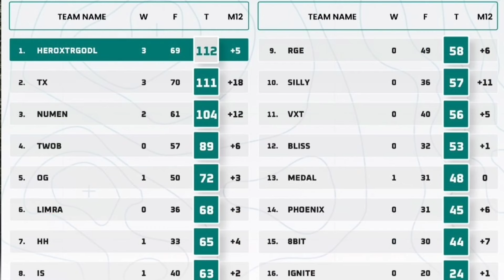GODLIKE #1 ✅ MVP Is Back 🇮🇳 Godlike Today All Matches Highlights 💛 Bmps Points Table 🔥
All Credit By÷ ‎@kraftonindiaesports ❣️

1) WHOSE VIDEO I AM UPLOADING ON MY CHANNEL!🤝
IT TAKES A LOT OF HARD WORK AND A LOT OF TIME TO MAKE A VIDEO🤝

Jonathan gaming
Scout
Bgmilive
Bgmi
Bmps
GodLike
GodL
GodLike Updates
GodLike news
Gaming
GamingNews15k
Kiwos YT
YTmax Updates
Krypto Gaming
Sparky gaming
Sparky
bhaari Editor
Soulzer Gaming